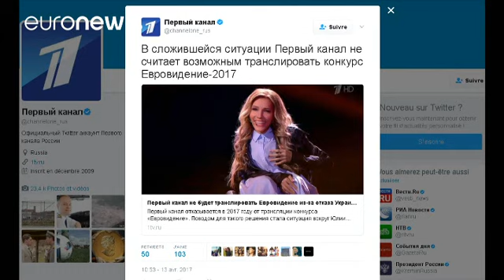Eurovision: la tv russa non trasmetterà la gara per protesta verso Kiev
Niente Eurovision quest'anno per i russi. La tivù di Stato ha deciso che non trasmetterà il popolare festival musicale, che quest'anno si svolge a Kiev, perché le autorità ucraine hanno vietato l'ingresso alla cantante disabile Yulia Saimolova.

La decisione è stata annunciata in un tweet del primo canale della televisione russa, dopo che Ebu ha diffuso la notizia di aver proposto due alternative all'emittente, che sono state respinte. L'Unione europea di radiodiffusione aveva suggerito o di pa…